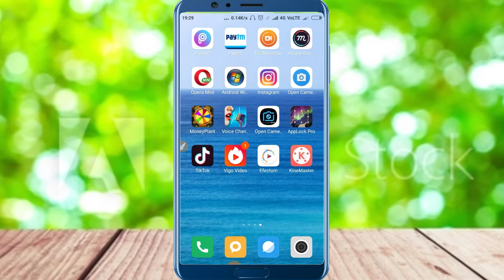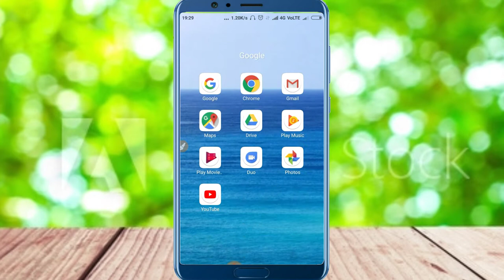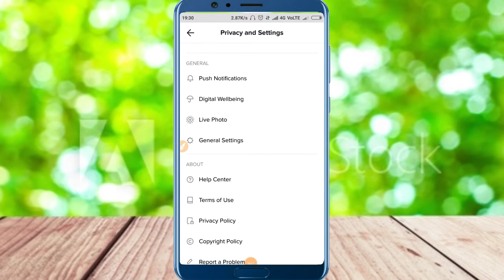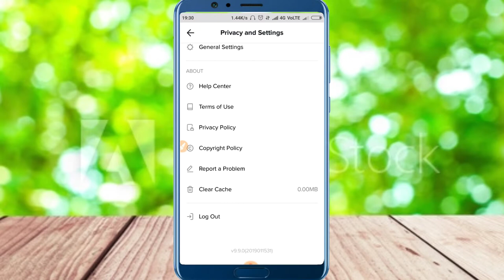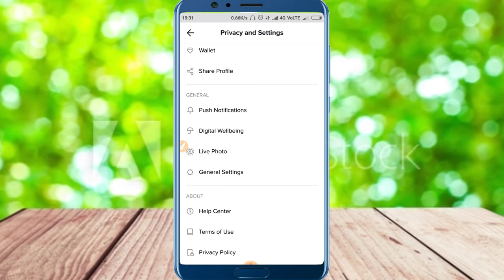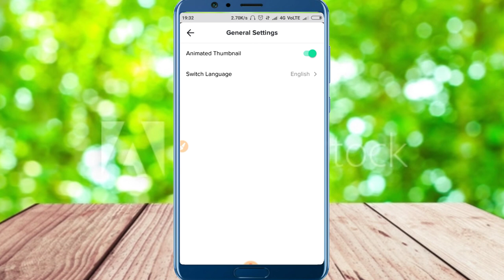टिक टोक वीडियो को वायरल कैसे करे How to viral vedio on tik tok 2019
Wellcome online Tech Money

About This Vedio Hello dosto Ajj hum Aapko tik tok ke bare me kuch batayenge toe es vedio ko pura jarur dekhe